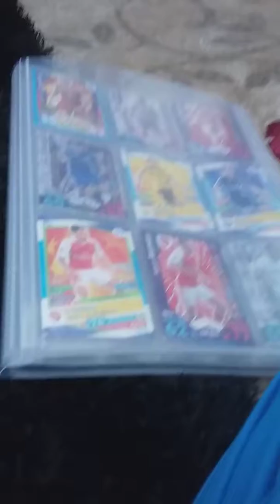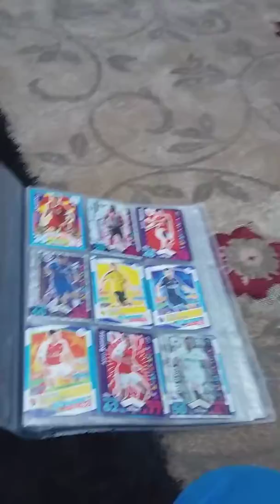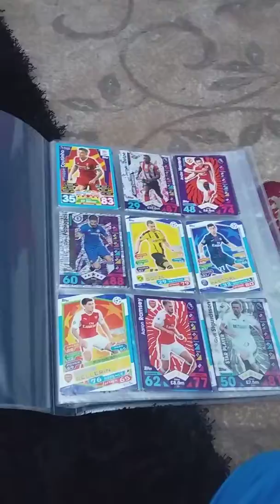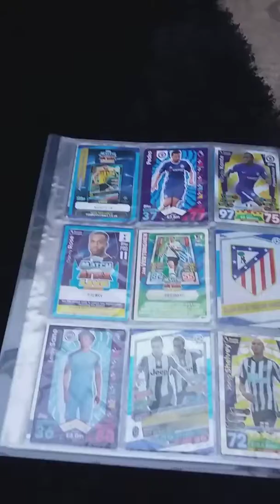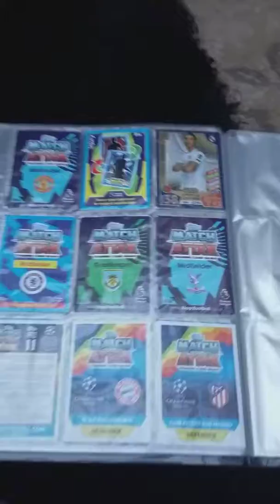BINDER FOOTY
SS